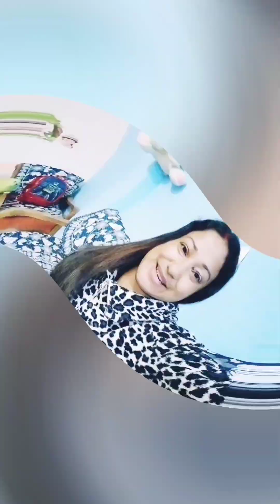ye kis ki bike h familyvlog baton mein ignore karna 😂😂😂😂😂😂😂😂😂😂😂